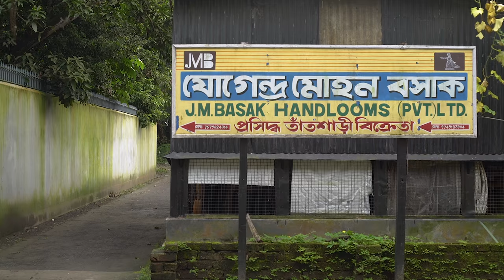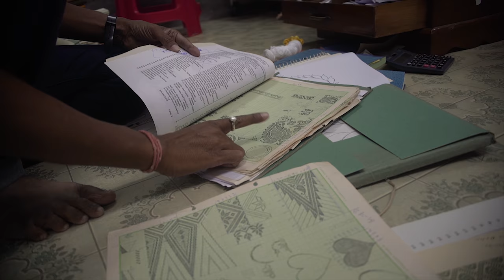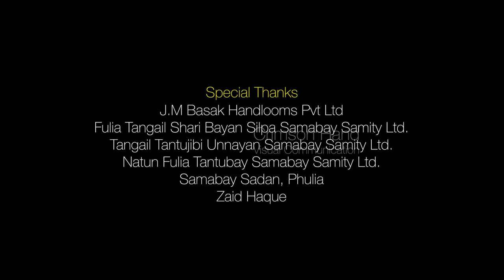Tant - Behind the Loom (নেপথ্যের তাঁত) | a doc by Crimson Hand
Nepothyer Tant (নেপথ্যের তাঁত) | a documentary by Crimson Hand

Direction : Sayantani Khan
Research : Kainat Afrin
Script : Sayantani Khan and Devjani Mondal
Cinematography : Muntakem
Music : 'Tears that collapse like aurora raindrops of sunlight' by Artificial.Music

Bengal has a large number of cottage industries. They are aesthetically rich and unique at the same time. One of the most popular among them is ‘Taant’.

A wide variety of ‘Taant’ is prepared in different districts of Bengal. However, Phulia’s ‘Taant’ demands a special mention. ‘Taant’ produced here is called ‘Tangail’. It is named after the ‘Tangail’ district of Bangladesh.

Though different by name and style, the process of ‘hand-loom Taant’ is complex and wonderful.

Sadly, Bengal still doesn’t produce cotton yarn. There’s even no govt Subsidy. Taant merchants buy Cotton yarn in steep prices from South India.

Raw Cotton Yarn must be treated before they are loom-ready. The yarn is coarse and dirty. It passes through stages of scouring and bleaching. A solution of ionic detergent, Caustic Soda, Hydrogen Peroxide are used. After this, the yarn is boiled for about an hour.

The next step is to add colour, or dyeing. Dye is of two kinds:
 Red, Maroon, Orange or Turquoise is done by Reactive dye.
 Blue, Green or Brown is done by Vat dye.
But, Vat dye is a little costly. So, people usually go with Reactive dye.

The dyed Yarn is washed in hot and cold water, pH neutralized and sent to the Textile Committee for approval. The approved yarn crosses a few more steps before reaching the loom.
This thread-preparation is mainly done by women.

The dried thread is rolled on large drums called ‘norod’. Then re-spun onto smaller cylinders called ‘noli’. This thread is carefully weaved around a shaft-frame called ‘shana bawa’. This finally reaches the loom.

On the other hand, graphs are plotted from the designs. They were earlier done by hand. But now they are mostly computerized.

Punch cards are prepared from the graphs. These cards determine the design on the fabric.

Though Handloom sarees are in craze now-a-days, but still many weavers are shifting towards power loom.

After the saree is woven, a mixture of Popped rice that means khoi and Lime that means chun is used to polish it. The saree is then carefully folded and sent to the shop.

Compared to other cottage industries, Taant is more complex and wide-spread. Is there ANY bangali who doesn’t have a single Tangail or Taant in her wardrobe? Have you ever given a thought to the immense labor invested?
Behind all the glamour of a saree of course there is a hero called weaver.